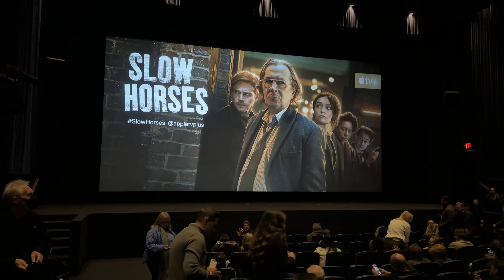Slow Horses - FYC Emmy Event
We head back to Harmony Gold for the AppleTV+ Series "Slow Horses" with Gary Oldman!

Come explore the B-Side of Cinema with me all through out Los Angeles.

I am am Emmy nominated producer who loves movies, tv shows, music and art and just the entire entertainment industry.